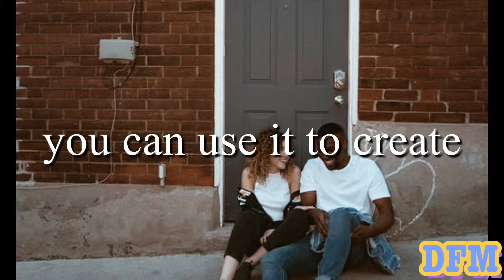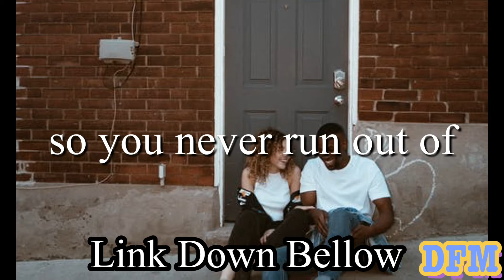Sunset Trails - Dj Williams / Audio Library - DFM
Here 👇🏽👇🏽👇🏽